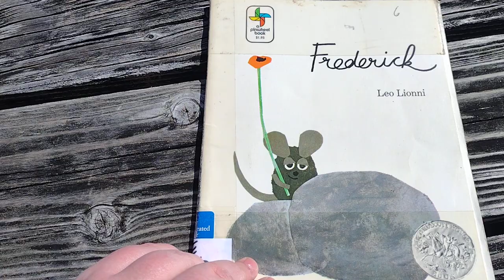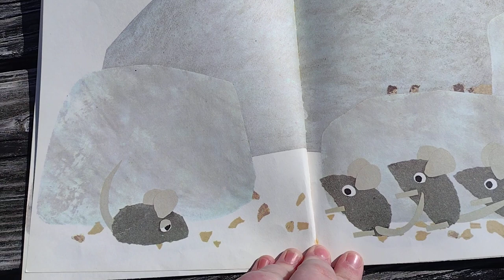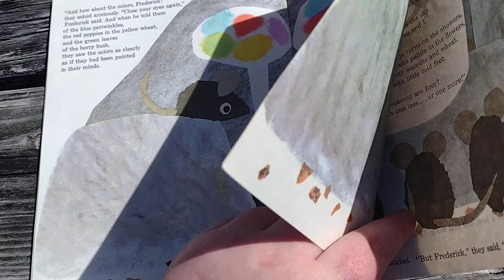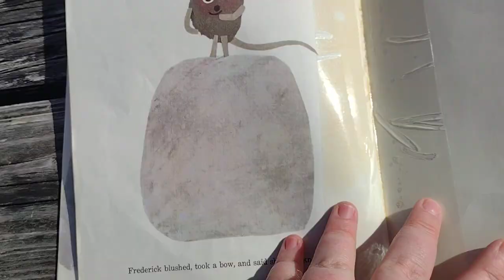Frederick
Frederick by Leo Lionni

read by wren